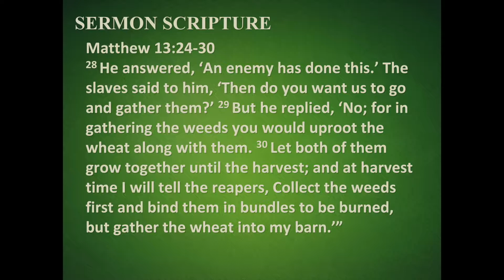I Wanna Pull Some Weeds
Pastor Bill Sermon July 23rd, 2017.